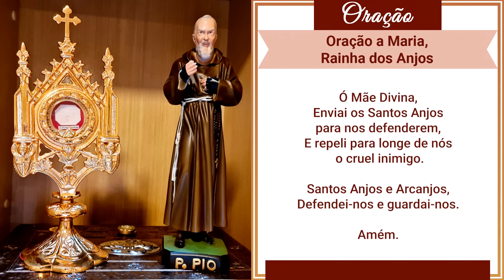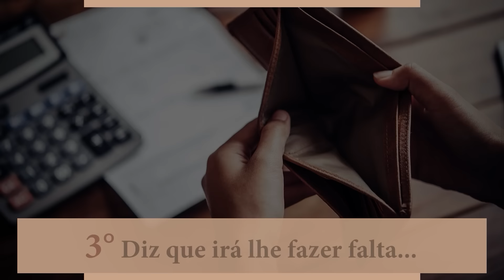Os Anjos estão prontos para a batalha! Aprenda a rezar a Oração que os guia!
Nossa Senhora e a Oração Contra a Invasão dos Demônios. Em 1864, Nossa Senhora profetizou em La Salette que os demônios seriam soltos na Terra. Mas não nos deixou desamparados! Ela ensinou ao Beato Luís-Eduardo Cestac uma poderosa oração para combatê-los. Nesta edição do Programa Padre Pio, você vai descobrir: A profecia de La Salette e a invasão demoníaca; a história da poderosa oração revelada por Nossa Senhora, contra a Invasão dos Demônios e receber a proteção dos Anjos. Junte-se a nós nesta batalha espiritual!

VIDEO RECOMENDADO:
Profecia do Cometa: Coincidência ou Aviso Divino? Prepare-se para uma revelação chocante!

CASO QUEIRA ENVIAR UMA DOAÇÃO ESPONT NEA, SEGUEM OS DADOS:
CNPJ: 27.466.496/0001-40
Banco Bradesco (237)
Ag. 0108
C/C: 8184-1

PARA ENVIAR DOAÇÕES ESTANDO FORA DO BRASIL, SEGUEM NOSSOS DADOS:

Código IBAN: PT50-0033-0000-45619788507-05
Código Swift: BCOMPTPL
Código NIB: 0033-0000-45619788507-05